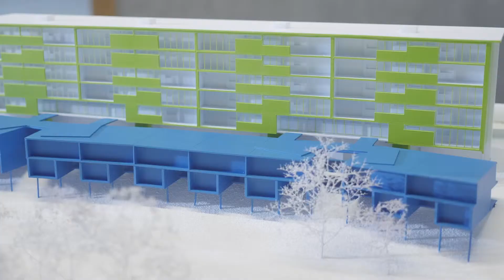Mix'cité 2 : Le point de vue des élus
Présentation du projet Mix'cité 2 relatif la réhabilitation d'un immeuble de copropriété privée qui associe de nombreux acteurs engagés dans la transformation de la ville. Le point de vue des élus.